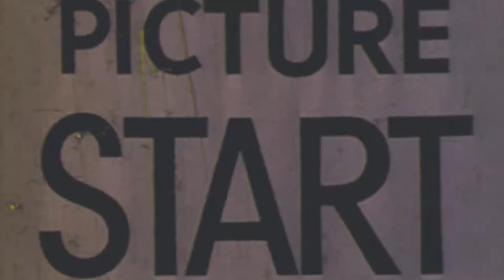Super Sad Generation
Producer - Marni Thompson
Director - Marni Thompson
Actor - Connor Bryne
Song - Super Sad Generation by Arlo Parks